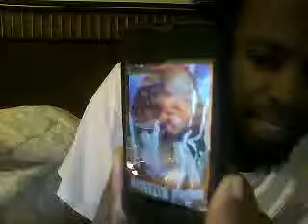Doritos® RACIST BUILD PART 1 OF 2